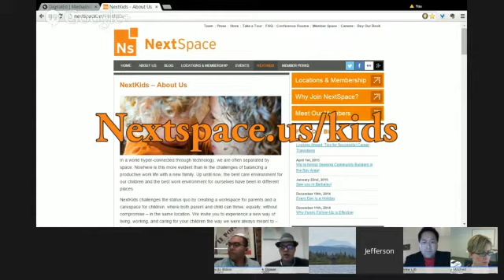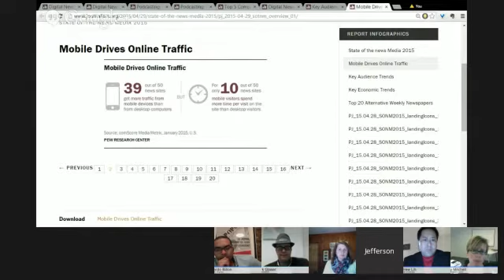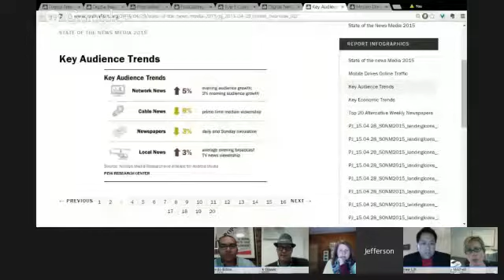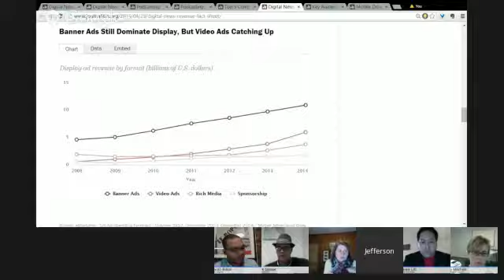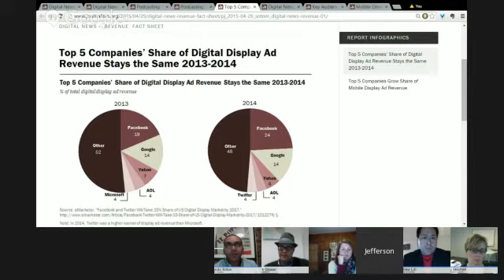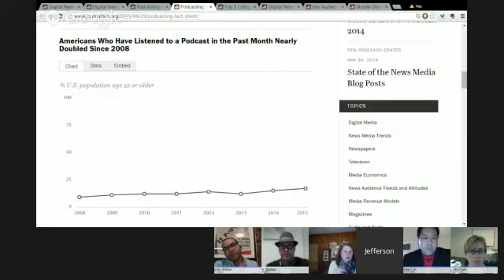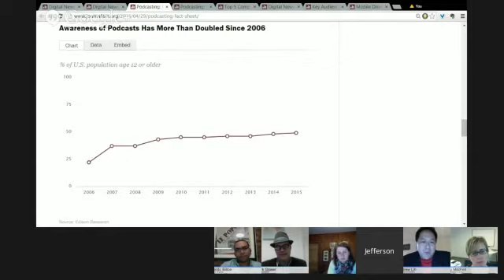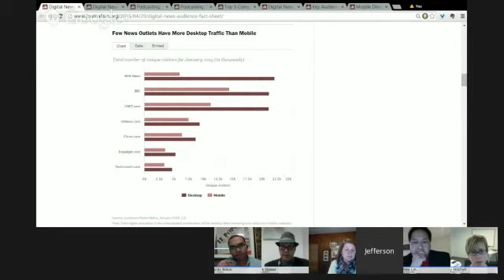Mediatwits #158: State of the News Media: Mobile Rules, Podcasts Rising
The future of news is becoming increasingly mobile according to Pew's annual State of The News Media report. Americans are now turning to their phones and tablets to catch up on the news. More people are visiting news sites like the New York Times on mobile than on their desktops. More than 75 percent of the Top 50 news sites in the U.S. received higher traffic from mobile devices than from desktops. As you might expect, the trend is the same for news organizations born on the web. But Pew found that being digitally native doesn’t necessarily translate to more mobile traffic. Meanwhile, advertising on the mobile web jumped 78 percent from the previous year while digital advertising grew as a whole. That's good news for Facebook which owns the single largest share of both mobile and digital ad revenues. Mobile technology also helped podcasts achieve "a milestone moment" in 2014 with the success of “Serial.” Mobile devices account for nearly two-thirds of podcast downloads. The number of Americans that listen to podcasts has doubled since 2008, the study shows. And a third of all Americans listen to at least one podcast. We'll take apart these findings with Amy Mitchell, director of journalism research at Pew Research Center; Ricardo Bilton, Digiday staff writer; Kerri Hoffman, PRX chief operations officer; and regular Andrew Lih, at American University. PBS MediaShift’s Mark Glaser will host and Jefferson Yen will be producing.